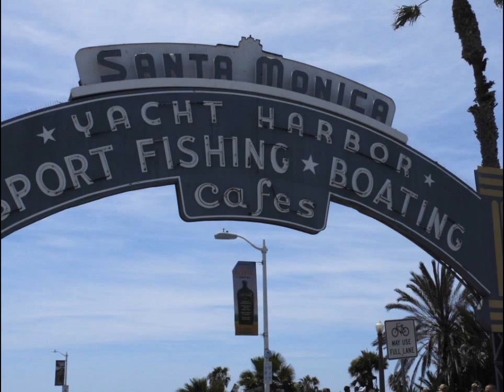Een samenvatting van foto's April 2015 California USA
Een samenvatting van de vakantie 2015
California USA April 2015
=luckyted=